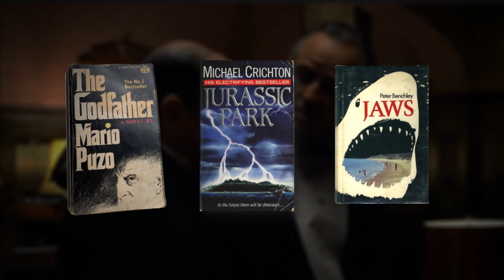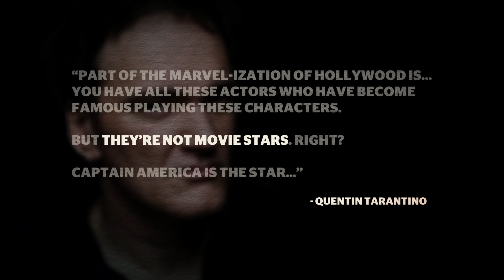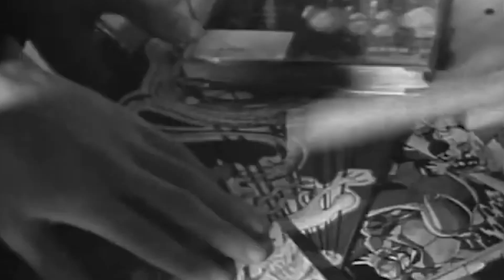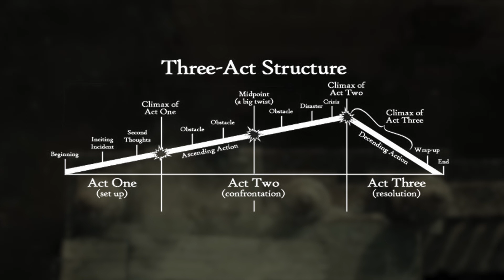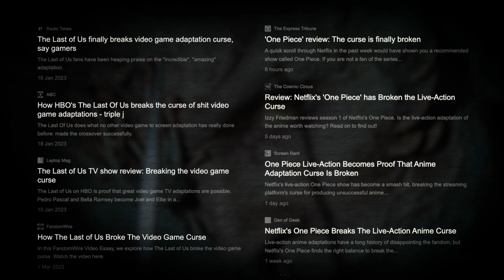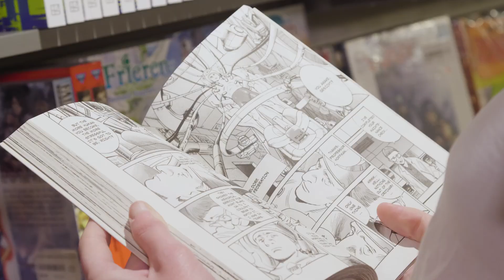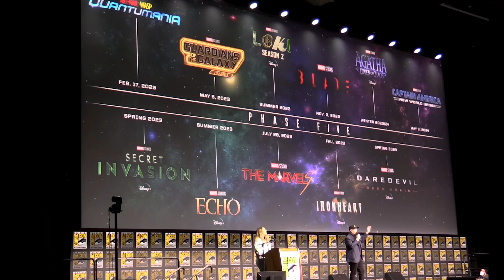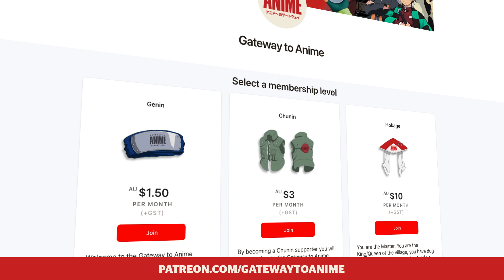Will Neflix’s live action Avatar work? One Piece may have paved the way for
Hollywood has been trying to adapt anime and video games to live action for decades... but with mixed results. We explore what makes these mediums so challenging to adapt and how that might be changing. With the critical success of series like One Piece & The Last of Us this year, do you think the curse is broken?

Available now on most podcast services

00:00:00 Introduction
00:00:46 Hollywood's Adaptation Obsession
00:02:35 Video Game Challenges
00:03:35 Japanese Stylistic Challenges
00:04:50 Early Failures & Childish Perceptions
00:05:40 Fitting the Hollywood Mould
00:06:49 Exemptions & Differences
00:07:31 Fandom & Expectations
00:08:36 Breaking the Curse
00:09:08 The Last of Us & Cinematic Games
00:10:05 The Marvel Effect
00:10:51 Prestige Television
00:11:10 Changing Perceptions
00:12:16 Verdict
00:13:04 Conclusion

Music sourced from Pixabay.com